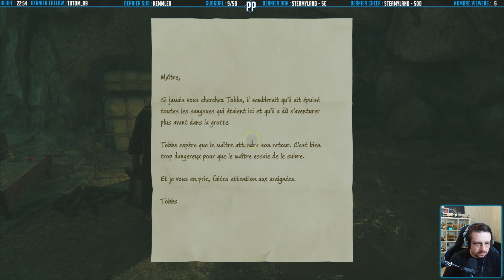(FR) Hogwarts Legacy #28 : Nouvelle Salle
Dans cet épisode, la salle sur demande va s'agrandir